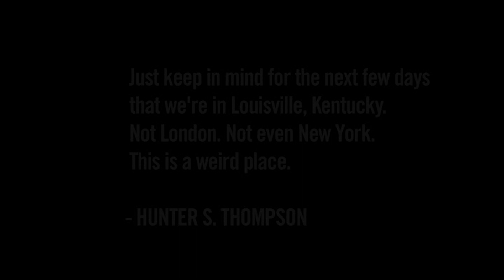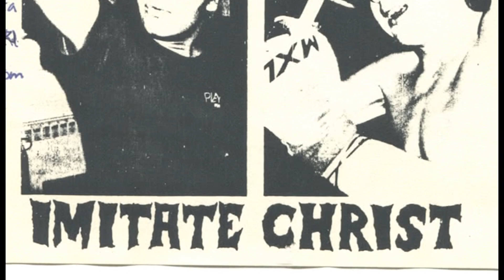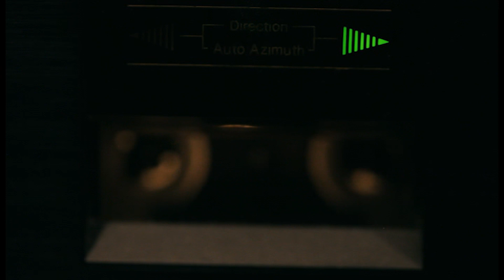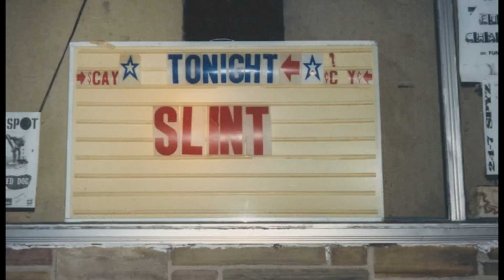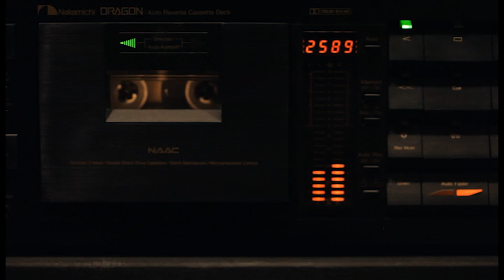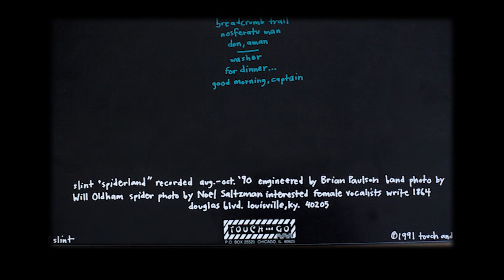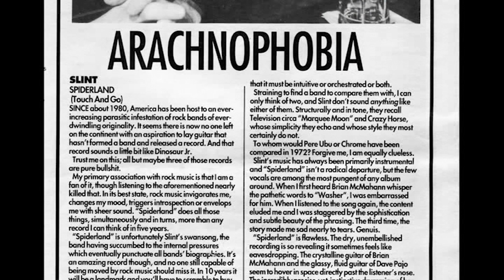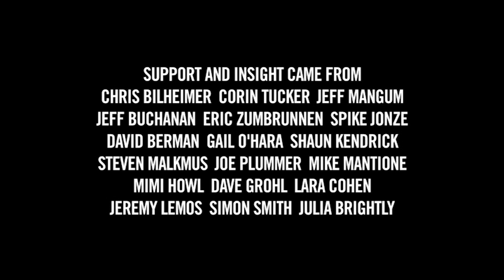Slint's "Breadcrumb Trail" Documentary by Lance Bangs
Slint's Documentary made by Lance Bangs, downloaded an ISO of the DVD on the internet and uploaded it and upscaled it with ffmpeg default upscaler